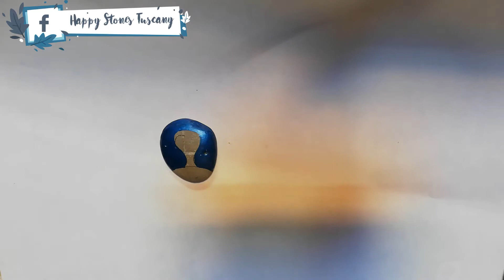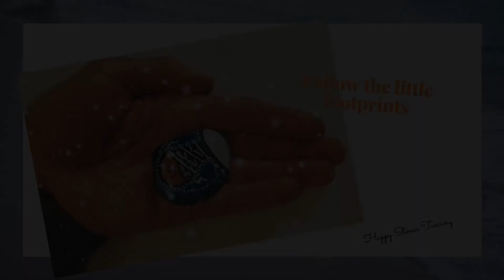'Happy Stones Tuscany' Follow the little footprints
In the last days i have found a new hobby .
in the Netherlands its a really big thing but here in Italy i try to get it started,
Now i try to give it an extra vibe to make video's of the stones . so you can see how the stone is created.

There a 3 way's :

1*  You find a Rock on your way home/work/or just on a nice walk, and you really like this Rock, you can keep this Rock and place him somewhere in your home. on the back of the stone you will find the name of the FB page .
you post a picture of the Rock and write down that you keep the Rock.

2* you find a Rock but you wand to give him an other hiding spot. You
place the Rock on an other place and take a picture,  and post it on the FB page .

3* Well, you find a nice Rock ( Blanco ), give him an even nicer paint and place it on spot where you like , make sure you write on the back '' happy stones Tuscany'' else you will not get trace of the Rock. maybe you will see you Rock on the site HOW COOL IS THAT.

Hope you like the idea,

PS. please make sure that if you place the Rock, that its not close to the ground because of the dogs , and that we keep in mind to not destroy the Nature